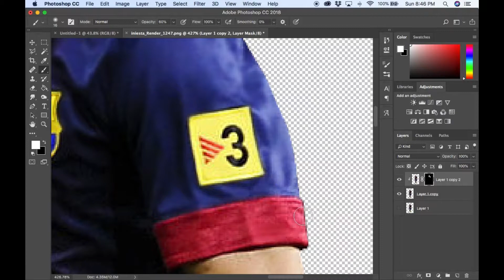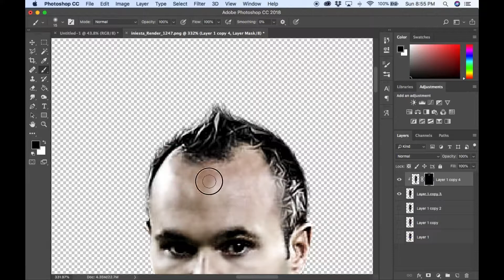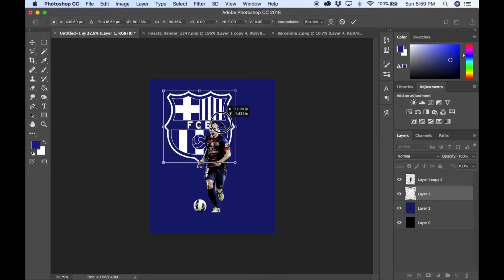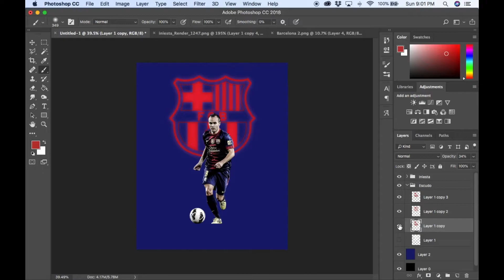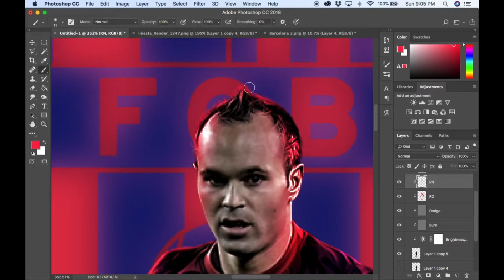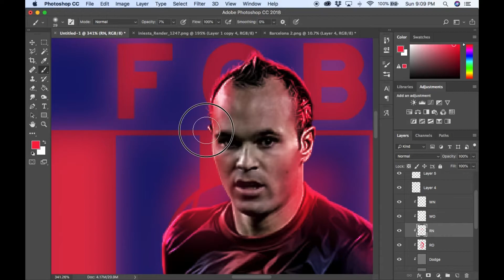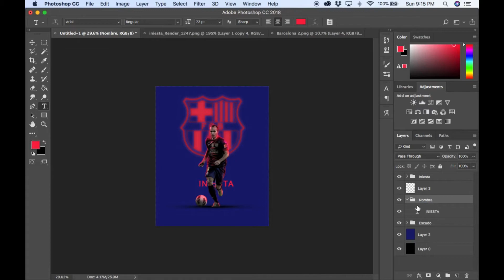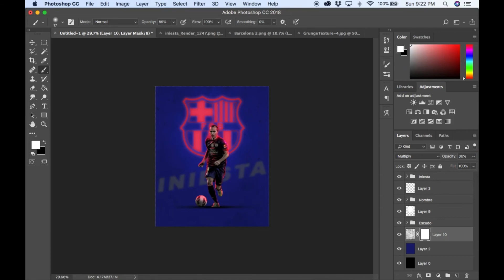Speed Art - Andres Iniesta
Aquí les dejo otro Speed Art, esta vez un diseño de Andres Iniesta

Espero disfruten del video.

Subscríbete!!!

Música por mi hermano Nochi